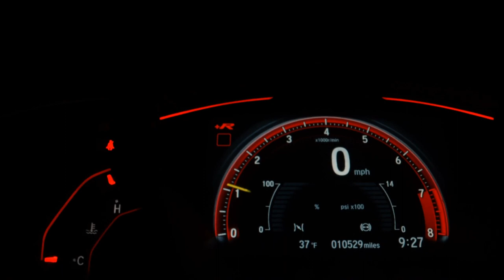FIAT TORO - 2020 - Pouso Alegre/MG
Dados do Veículo
Veículo: FIAT / TORO 2.0 16V TURBO FREEDOM
Ano: 2020/2020
Combustível: DIESEL
Portas: 4 PORTAS
Câmbio: Automático
Cor: PRETA
KM: 5.985

✅ Air Bag
✅ Alarme
✅ Ar Condicionado
✅ Ar Quente
✅ Banco Com Regulagem de Altura
✅ Capota Marítima
✅ Computador de Bordo
✅ Desembaçador Traseiro
✅ Direção Hidráulica
✅ Encosto de Cabeça Traseiro
✅ Freio ABS
✅ Rodas de Liga Leve
✅ Travas Elétricas
✅ Vidros Elétricos
✅ Volante com Regulagem de Altura
✅ Trio Elétrico
✅ Porta Copos
✅ Direção Elétrica